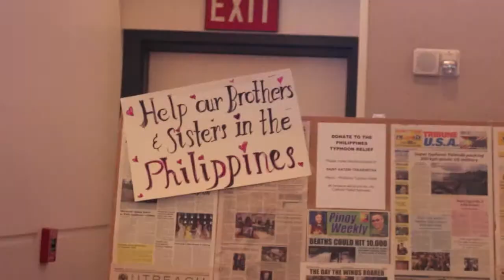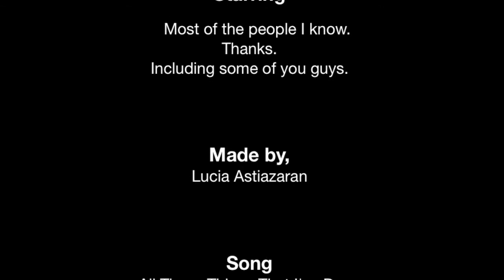Gen Y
Video Project tackling a stereotype of Generation Y